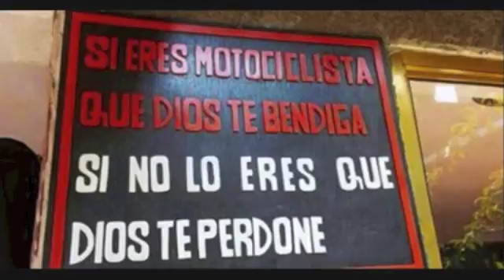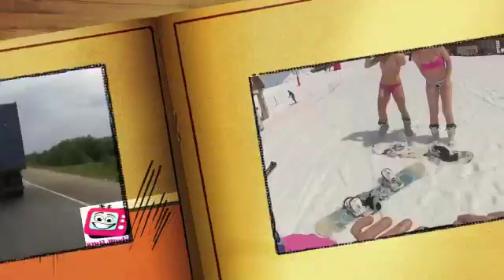quillos , quentar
un año mas la peña motera los "quillos" de murcia, nos visitan,,,,, un placer volver a vernos las caras …….